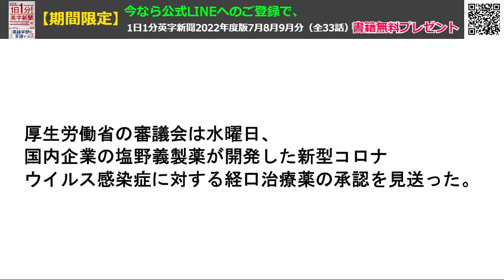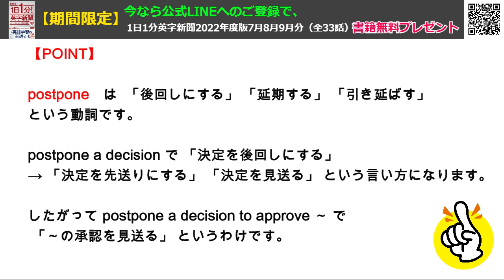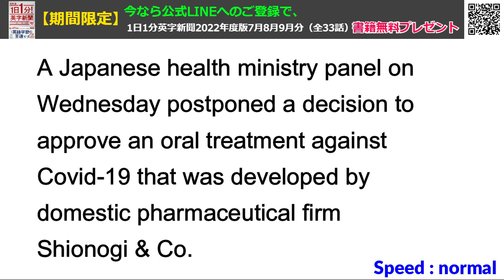【日本、国産初コロナ飲み薬の承認見送り】Japan Postpones Decision to Approve1st Domestic…2022年7月22日 毎日１分！英字新聞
感染第７波の真っ只中で、承認を見送るという今回の判断・・・

有事の際に迅速に治療薬を医療現場に出せるよう作られた緊急承認制度でありながら、判断の段階ではやはり慎重論が勝るというのは、よくも悪くも日本の体質でしょうか。

あるいは、なにか政治的な思惑が働いているのか・・・

通知表、英語が常に「１」だった男性がTOEIC900・・・

（裏）今日から大阪出張。3年ぶりかー。コロナの東の中心から西の中心へ・・・